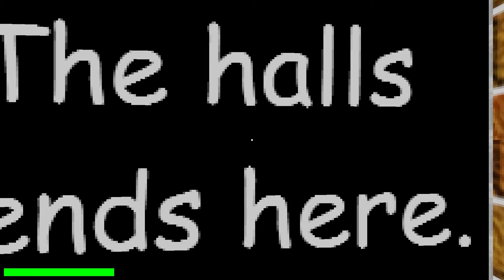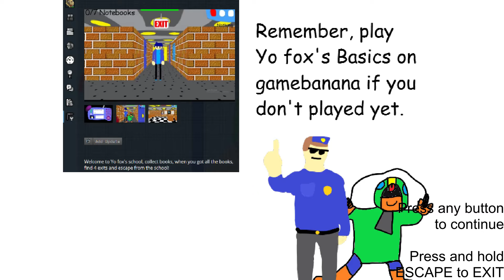YO FOX'S CAMPING TRIP | Baldi's Basics in Education and Learning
DO WANT TO BE IN MY ROBLOX VIDEOS??